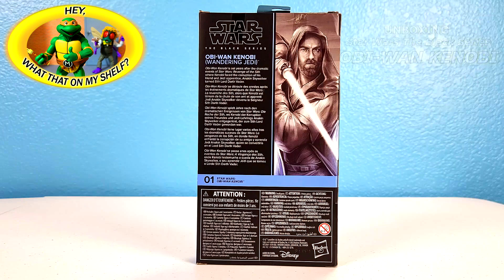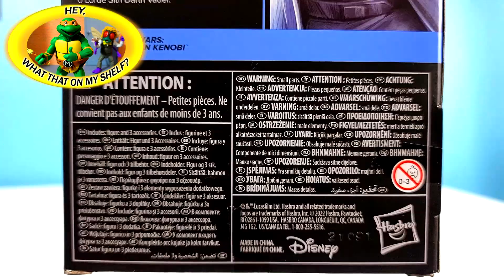Unboxing Star Wars Obi-Wan Kenobi - Nov 9th 2022 - Hasbro Star Wars The Black Series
Hey, What That On My Shelf? Well, it's Star Wars Obi-Wan Kenobi the Hasbro Star Wars The Black Series figure. My collection includes these action figure lines - Hasbro Transformers - Neca Cartoon Teenage Mutant Ninja Turtles - Hasbro Marvel Legends - Hasbro Star Wars Black Series - Hasbro GI Joe - Jakks Super Mario - Please SUBSCRIBE if you enjoy these action figure lines!